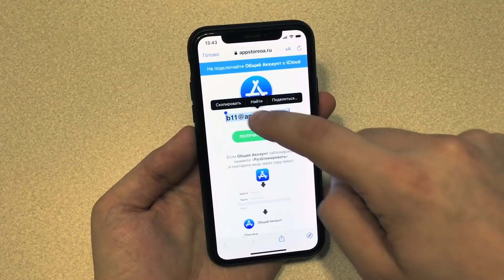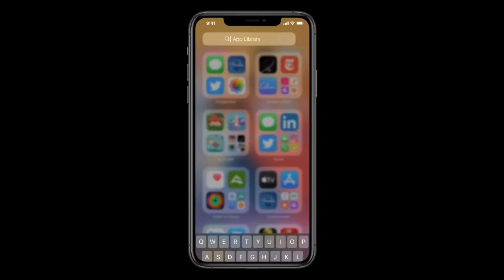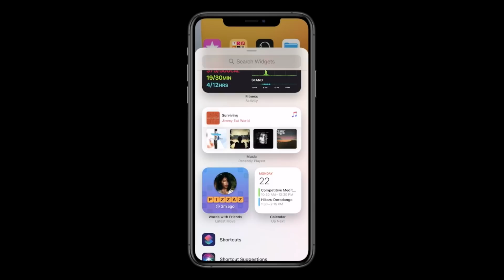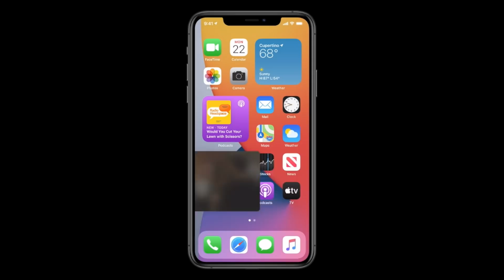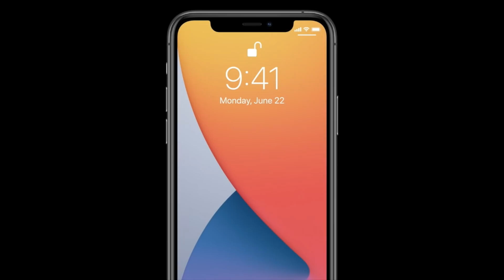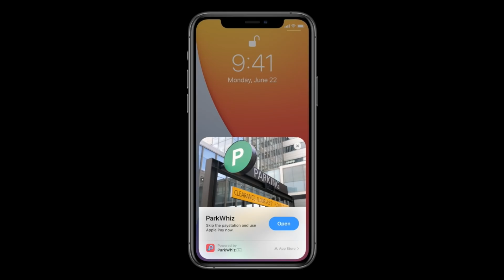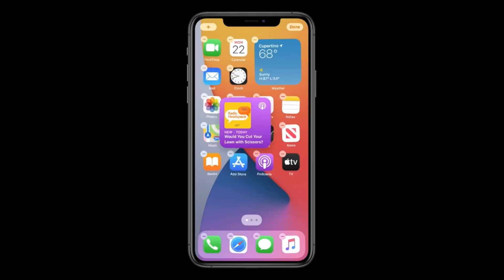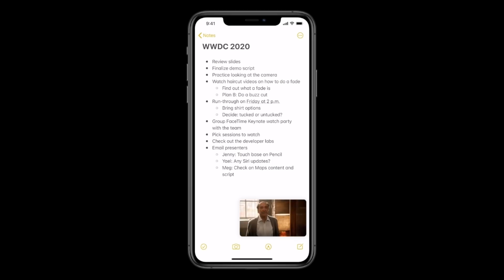iOS 14 - полный обзор iOS 14! iOS 14 виджеты! Что нового iOS 14? iOS 14 устройства?+ iPadOS 14 обзор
iOS 14 - полный обзор iOS 14! iOS 14 виджеты! Что нового в iOS 14? Какие устройства получат iOS 14?! + iPadOS 14 обзор
Вышла iOS 14! Что нового в iOS 14? Какие новые функции были добавлены в финал iOS 14? Я сделал для вас самый полный обзор iOS 14 релиз. Мы получим все что хотели! Новая шторка вызова в iOS 14 - будет! Виджеты в iOS 14 - будут! Новый экран домой будет! App Clips будут добавлены в новую iOS 14. Car Key в iOS 14 так же будет. И не только! Какие устройства получат iOS 14? Даже iPhone SE и iPhone 6S получают iOS 14! Вышло почти все, так как показывали последние утечки iOS 14.

iOS 14 обзор
Что нового в iOS 14?
Какие устройства получат iOS 14?
iOS 14 устройства
iOS 14 скачать
iOS 14 обновление

iOS 14 Beta 1 - Готовим iPhone к обновлению на iOS 14 Beta 1. Профиль для установки iOS 14 Beta 1